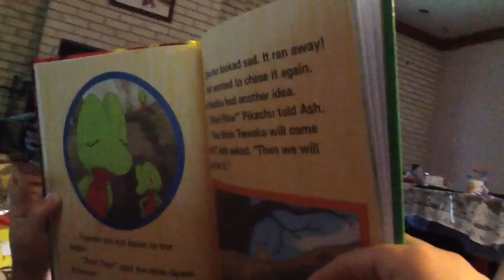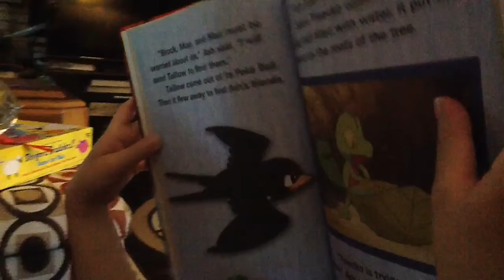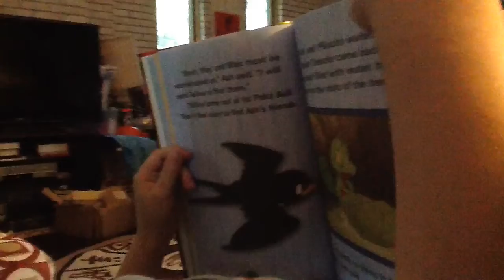Starting to read in English by Himself on 6/17/14(Tues)/ just turned 6 years old